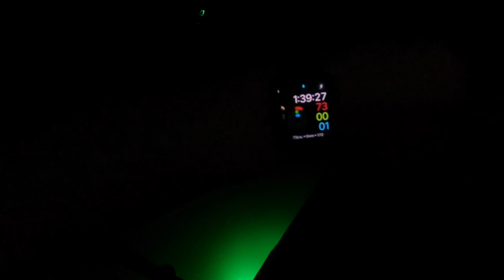Night fishing for Crappie at Norris Lake using minnows and shad snag setup! Super fun and easy setup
Night fishing, from my view, off a kayak at Norris Lake, TN. Using minnows for Crappie fishing is the easiest and most productive way to get Crappie in your boat! Whilst doing so, I used a shad snag setup for walleye and other big fish that are willing to bite on a wounded snagged shad.

My apologies in advance for the video not being the best to see, due to how dark it was. Hopefully I’ll find a camera I can use that has night vision to help y’all see better. I use the least amount of light from lamps and flashlights as possible, to keep bugs, especially mosquitos, from literally bugging me. My hope is y’all enjoy this video despite the poor visibility.

For those that are curious, you can legally night fish out of a kayak, as long as you have the correct light setup, much like a regular boat, and absolutely have your life jacket on AT ALL TIMES!!